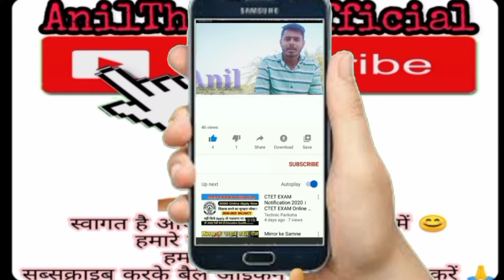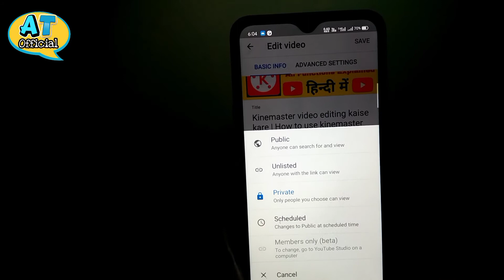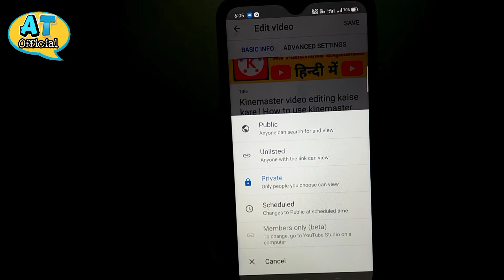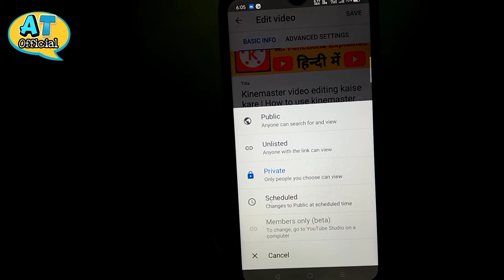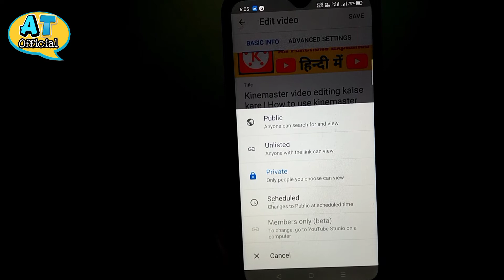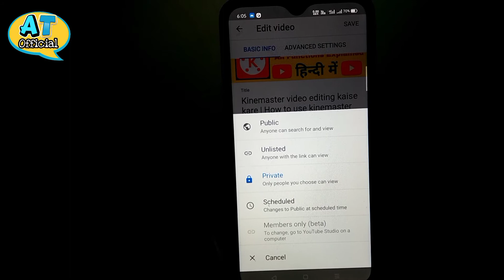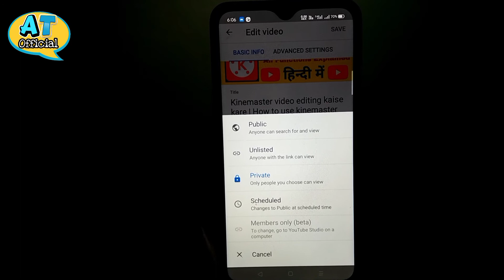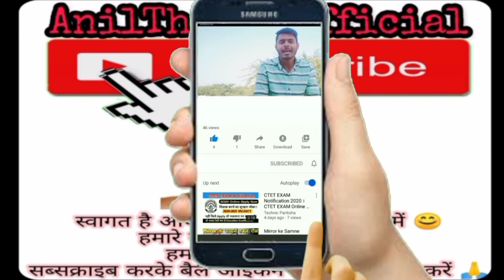YT Studio Upcoming Update For All Youtube Creators | Members Only - Beta | Best Youtube Update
About This Video:
doston jaisa ki aap Sabko pata Hoga Ki ham jab pahle apni videos ko YouTube per upload karte The To hamen hamari UN videos ko Public, Private, Unlisted aur Schedule karne ka option milta tha.
Lekhin ab hume 1 naya option aur dekhne ko milega jiska name hai Members Only
kuchh To yah feature abhi beta version mein hai.
lekin aap is picture ko abhi bhi use kar sakte hain.
yah feature kya hai aur ise kaise use karna hai vah main aapko is video mein bataya hai.